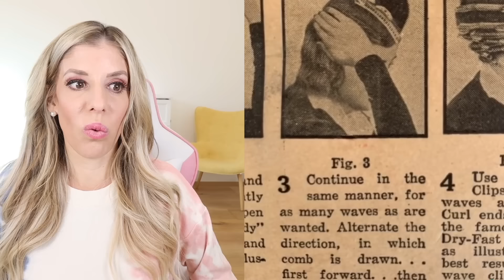Amazing Hair Transformations You Won't Believe